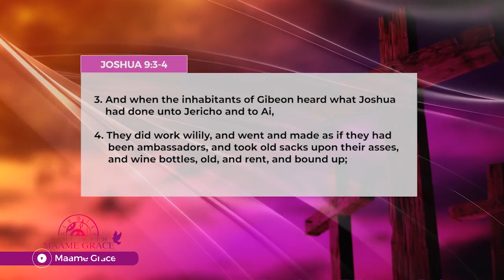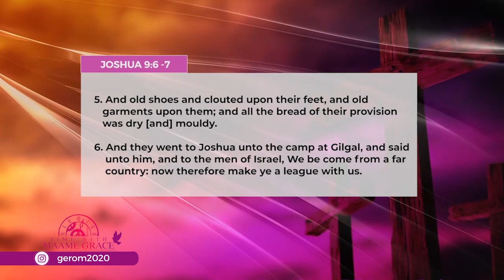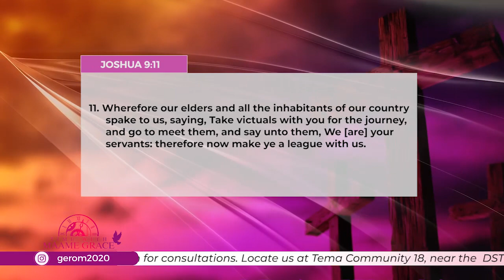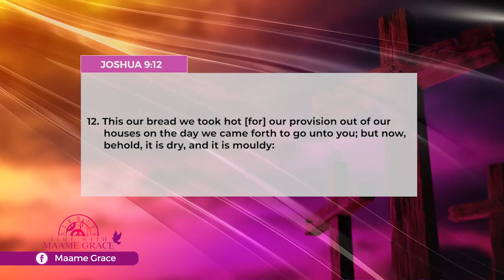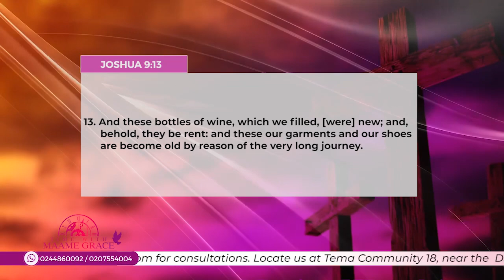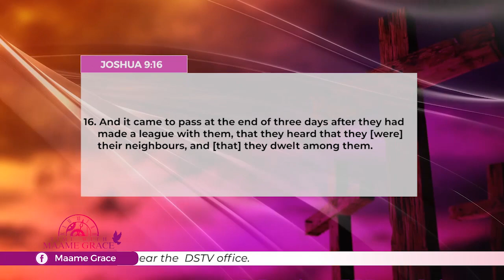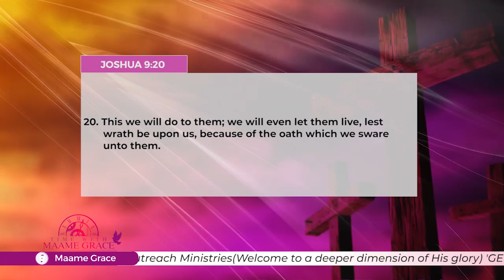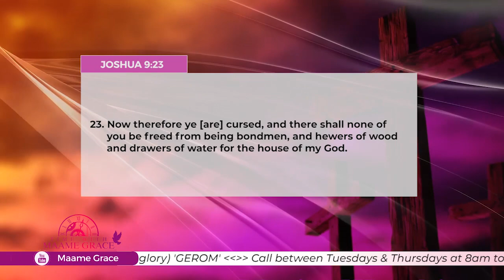THE VEIL: (P.2) SEEING BEYOND DECEPTION AND 'PACKAGING'